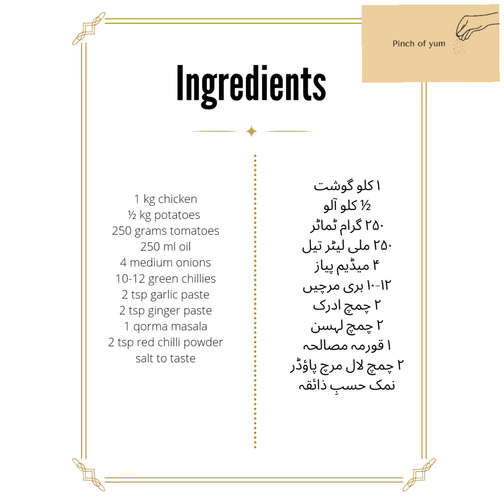how to make qorma /qorma recipe | quick and easy | pinch of yum